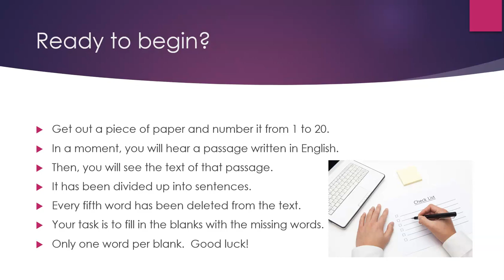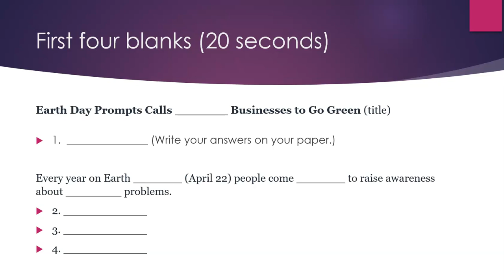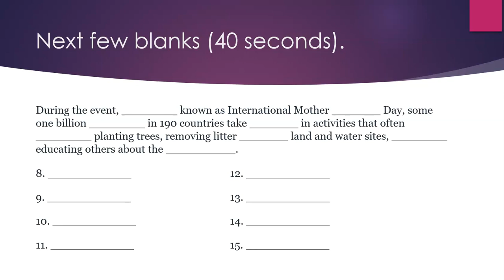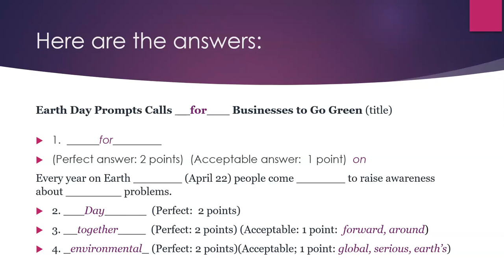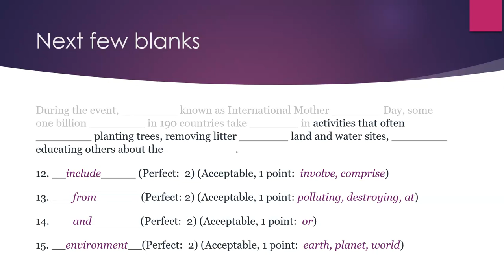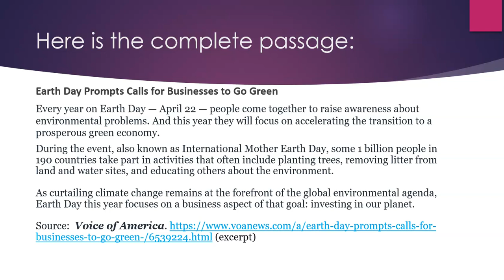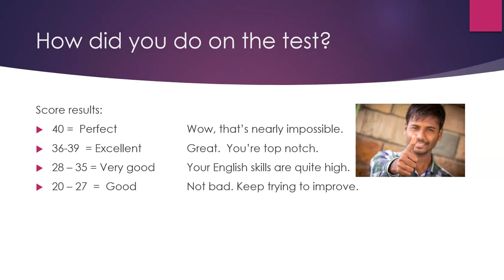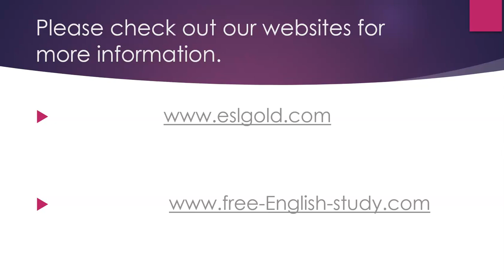Test Your English: Quiz One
Now you can learn English quickly by yourself at home for free step by step!  Great for teachers and students of English as a second language (ESL) both in the classroom and as self-study. This is a "Cloze" or fill-in-the blank quiz that tests your listening, reading, grammar, and vocabulary.  Great for teachers and students of English as a second language (ESL) both in the classroom and as self-study.  Good luck.